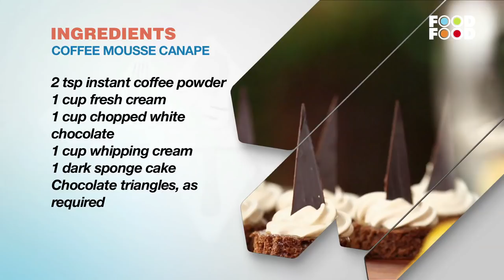Coffee Mousse Canape | Cooksmart | Sanjeev Kapoor Khazana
Coffee mousse served on sponge cake canapes

COFFEE MOUSSE CANAPE

Ingredients

2 tsps instant coffee powder
1 cup fresh cream
1 cup chopped white chocolate
1 cup whipping cream
1 dark sponge cake
Chocolate triangles, as required

Method

1. Heat cream in a non-stick pan, add white chocolate, mix and cook stirring till chocolate melts.
2. Add coffee powder mixed in 2 tbsps water and mix well. Set aside to cool.
3. Put the whipping cream in a bowl and whip till stiff.
4. Strain the cream-chocolate mixture into another bowl.  Keep both the bowls in the refrigerator to chill.
5. Cut ½ inch thick slices of the cake.  Place different shaped cookie cutters on the cake slices and stamp out pieces.
6. Take both the bowls out of the refrigerator. Add ½ the whipped cream to the cream-chocolate mixture and mix together well.  Chill in the refrigerator for some more time.
7. Put some of this mixture on each cake piece. Put the remaining whipped cream into a piping bag fitted with a star nozzle and pipe out rosettes on each cake piece.
8. Place a chocolate triangle over each piece and serve chilled.